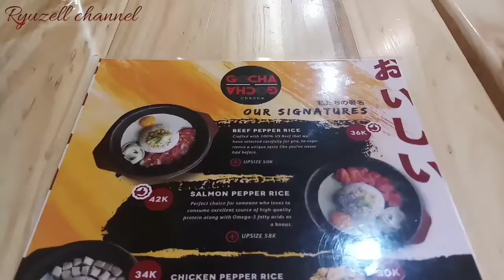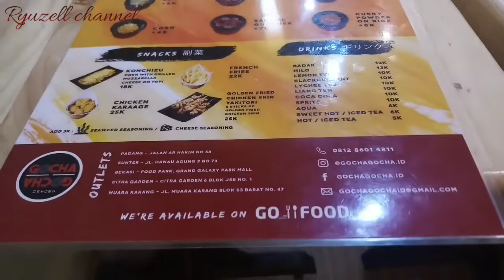Makan steak di Gocha Gocha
Hai temen temen...kali ini kita lagi mau nyobain makan steak yang harganya terjangkau...kira kira enak gak yah.
Ikutin videonya yuk

Sukses buat teman teman semuanya.